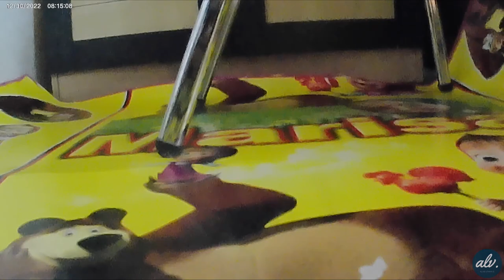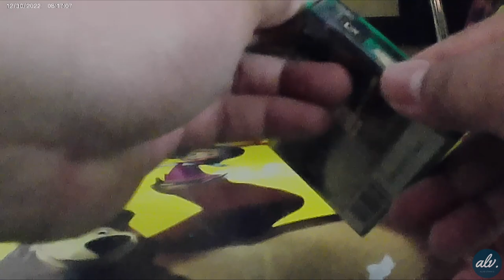Unsealing the Blank Cassettes for 2023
The new sealed old stock blank cassettes selling are now promising in Indonesia.
Today cassettes are:
- TDK CDing Metal Type IV C-80
- TDK CDing Type I C-50
- Sony HF Type I C-90 (a bonus from seller)